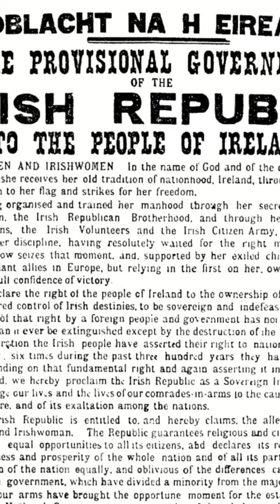The 1916 Irish Uprising